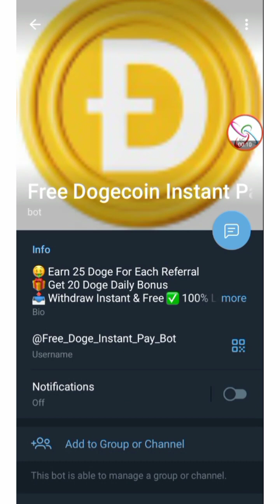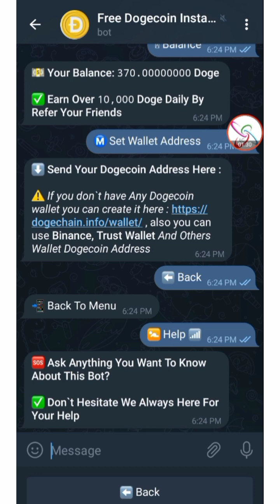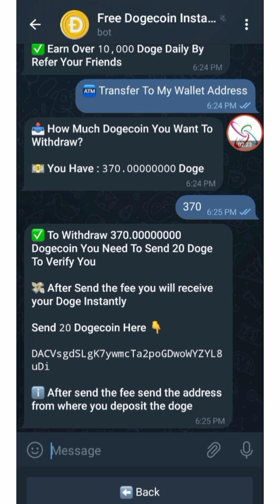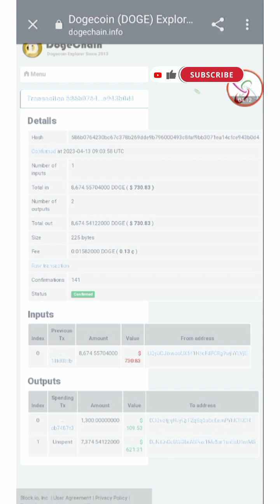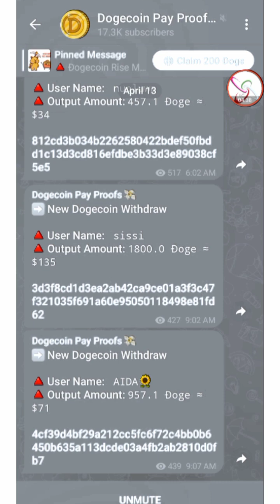FAKE DOGECOIN TELEGRAM CRYPTOCURRENCY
Dogecoin Trial Online on Telegram
Real or Fake, Earn Free Cryptocurrency
Telegram Bot and sites

➡️ Join Now Faucetpay & Binance